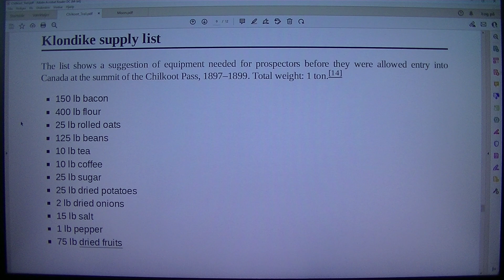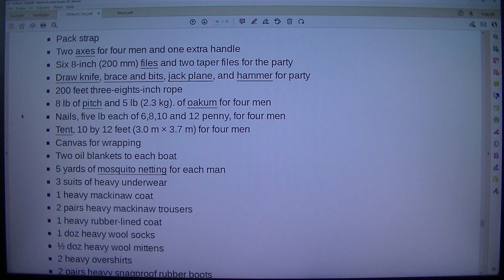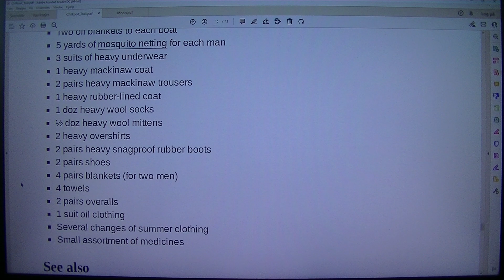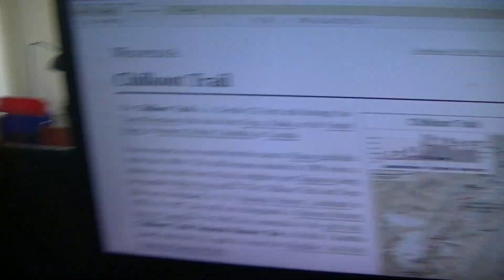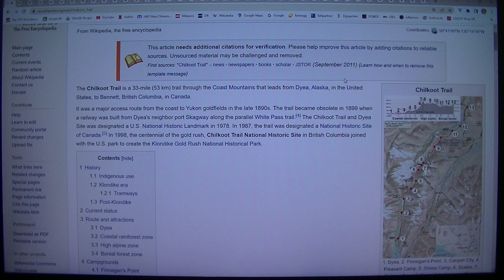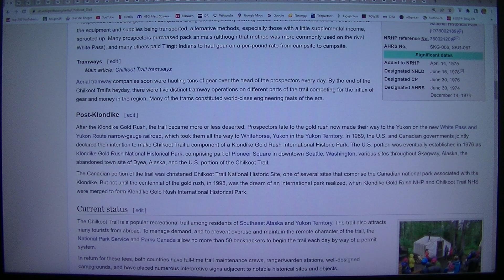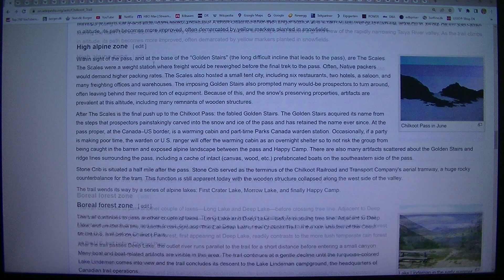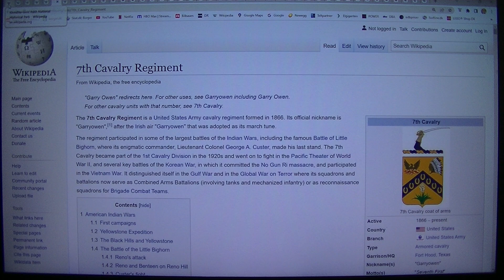MongoTV_8847 - LOOKING AT GAMER PC HARDWARE - Part 510 - Chilkoot Trail - Old West - United States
PART 510 - Chilkoot Trail - Old West - United States (This video is 3 Part : Part 508 to Part 510. They are on my playlist with name "MONGO TV - LOOKING AT GAMER PC HARDWARE") I like try do this, to get help read difficult technical English text loud. That will help me a bit to understand the text :-) Maybe this video could be helpful for some other too, that don't speak and read English very well :-) Have a good day too.